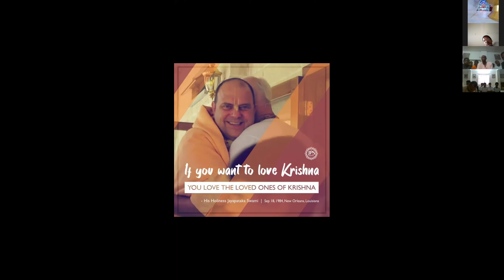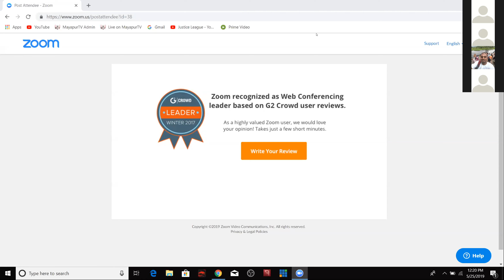Interaction with ISKCON Youth by HH Jayapataka Swami Maharaj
Zoom meeting with youths, HH Jayapataka Swmi responded to many questions during this session.